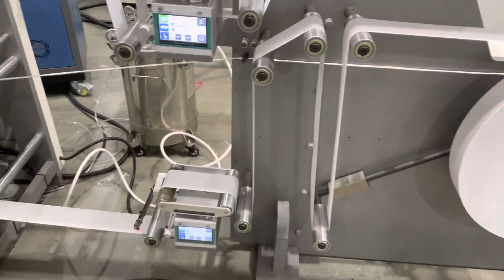Customized Patch Handle 114cm A330 Twisted Handle Paper Bag Machine With 4 Colors Printing Online